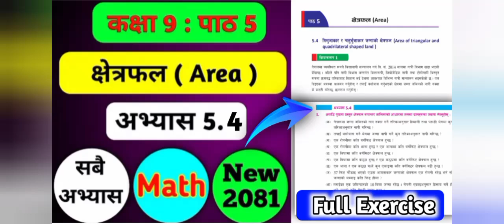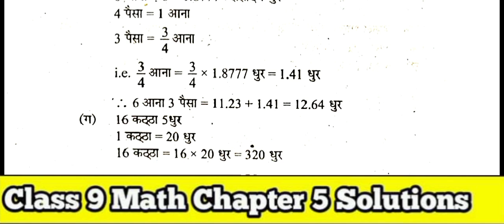Class 9 math | Chapter 5 exercise 5.4 | Math nepali medium 2081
•Your Quaries ÷
class 9 math chapter 5 exercise 5.2 nepali medium
class 9 math chapter 5 exercise 5.3 nepali medium
class 9 math chapter 5 exercise 5.4 nepali medium
class 9 math chapter 5 exercise 5.1 nepali medium
class 9 math chapter 5 exercise 5.1 in nepali
class 9 math chapter 5 exercise 5.2 english medium
class 9 maths chapter 5 exercise 5.4 kpk board

◉ for me information...
➤ From : Kailali, Nepal
➤ video recorder : Sandesh Baduwal
➤  video editor : Sandesh Baduwal
➤ Teaching : Sandesh Baduwal
➤ Typing : Sandesh Baduwal

🔴: [This Video Only Education Not Use Other Content]